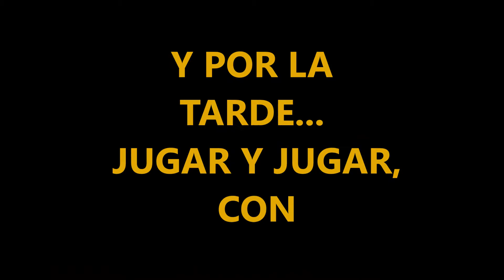EXCURSIÓN A PUEYO 5 6 18